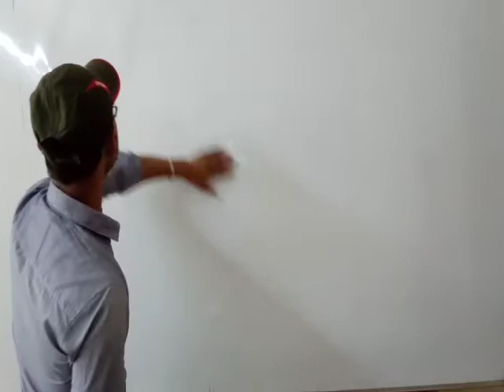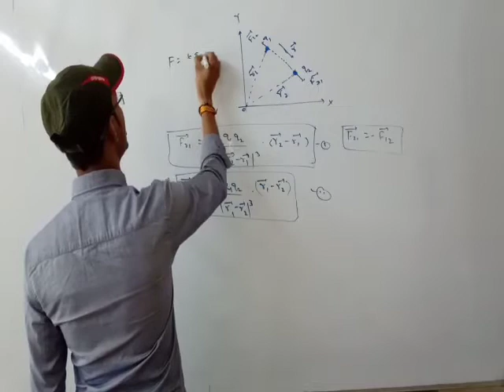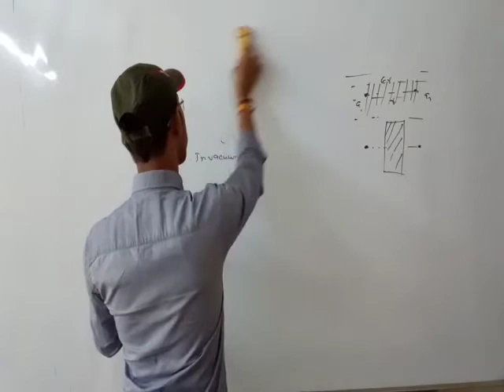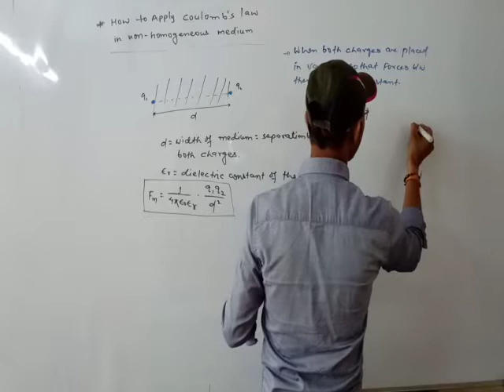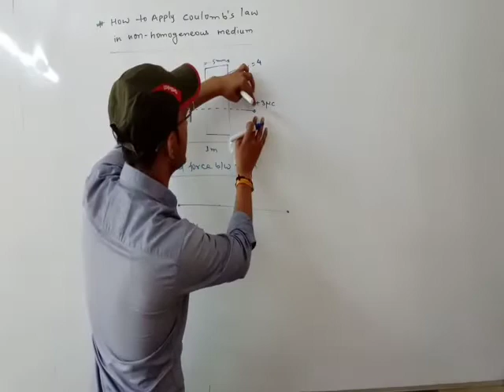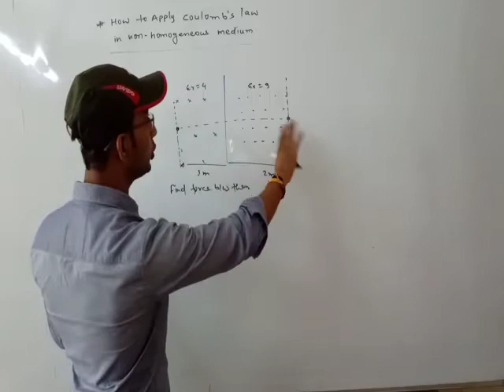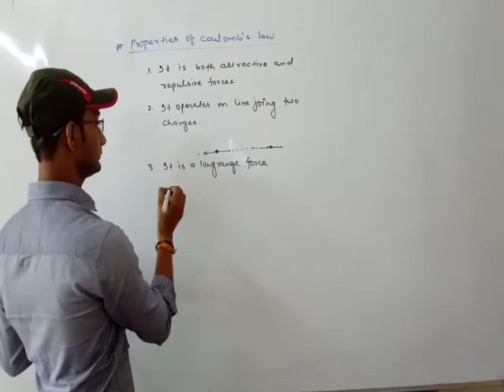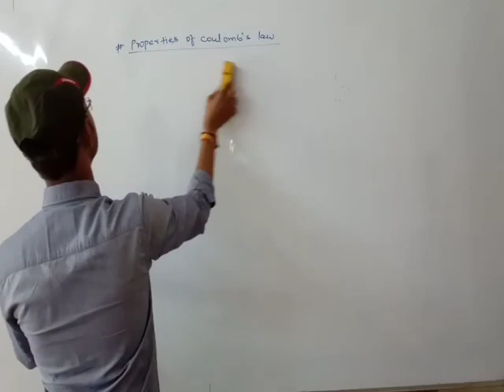Electrostatic -5/ How to apply coulomb's law in non homogenous medium /properties and limitations o